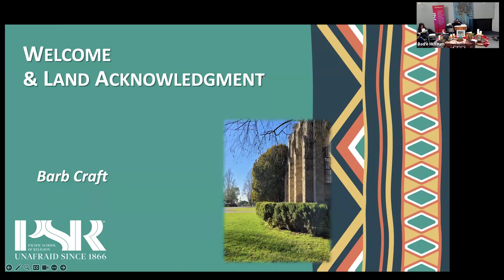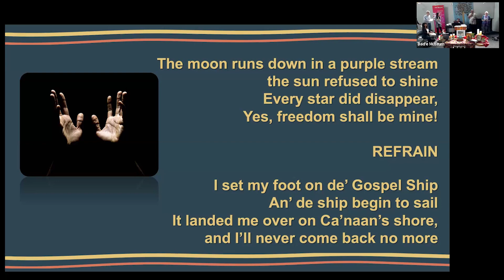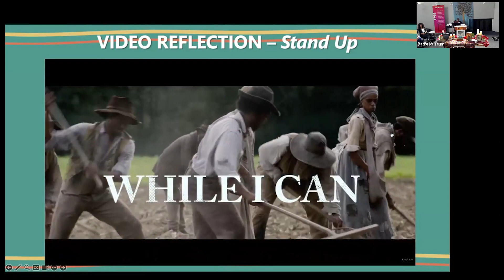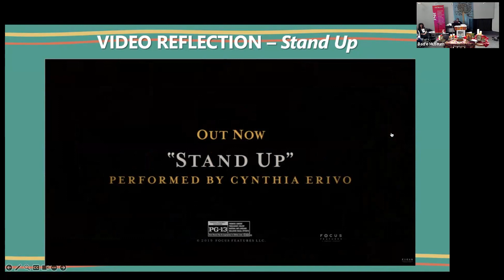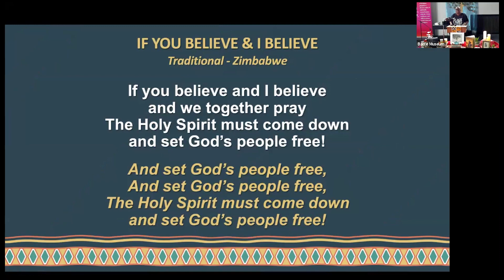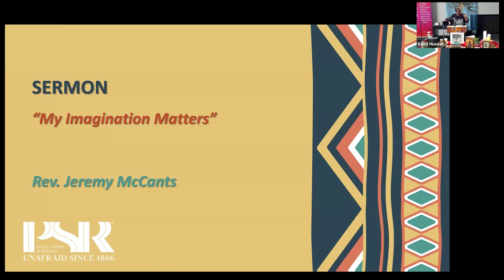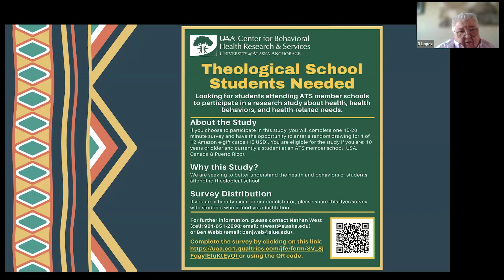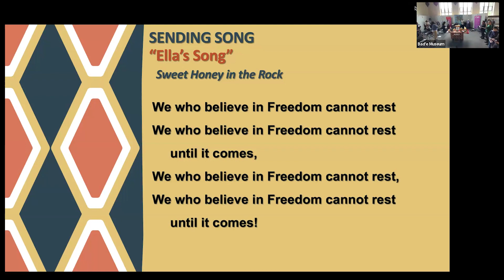Imagining Liberation (February 20, 2024)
PSR’s Community Chapel is held at 11:10 am most Tuesdays during the school year simultaneously via Zoom and in-person at the Badè Museum on the PSR campus. It is an opportunity for the entire PSR community to come together for spiritual and theological nourishment.

Imagining Liberation
Rev. Jeremy McCants, preaching